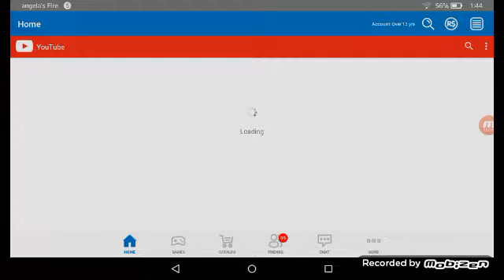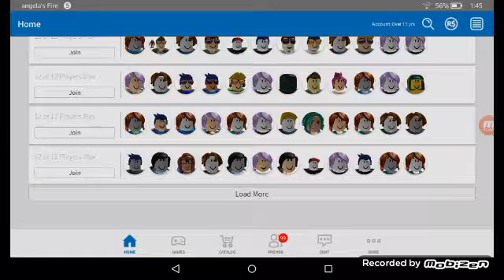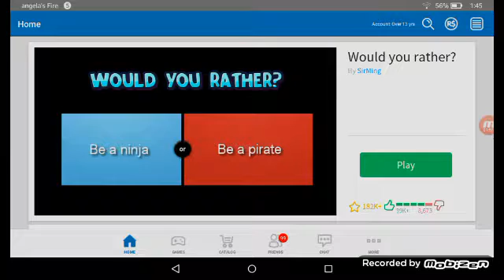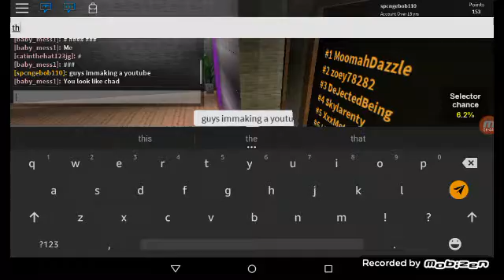Gliching vidio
My gliching vidio